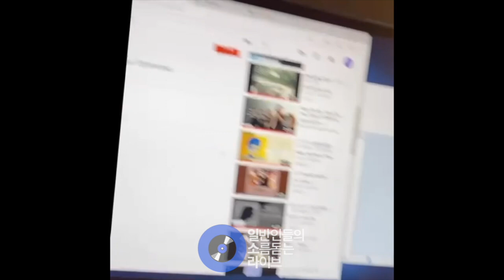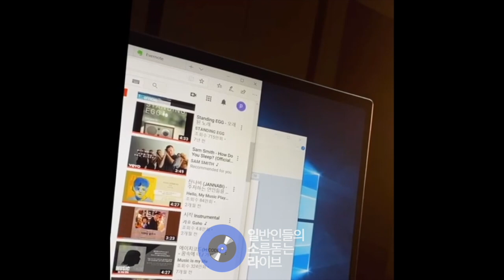담요 두른 듯 포근한 목소리로 고백하는 '나랑 같이 걸을래' (적재) cover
무슨 생각 하냐고 할 때부터 이미 눈치 까고 외투 챙겨 입는다^^
좋아하는 사람이 이 노래 불러주면 설렘 터지는거 인정?

(노래 : 황선호 님)